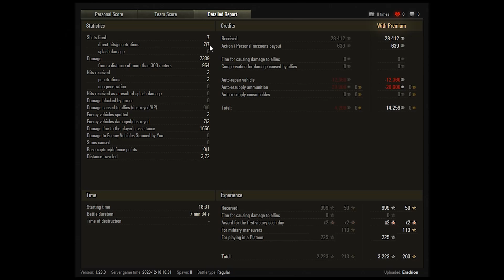World of Tanks - T-34-2 - Turnaround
Ein kleines Juwel in World of Tanks - spannende und knappe Gefechte. Heute reißen wir das Ruder nochmal rum. Viel Spaß euch allen!